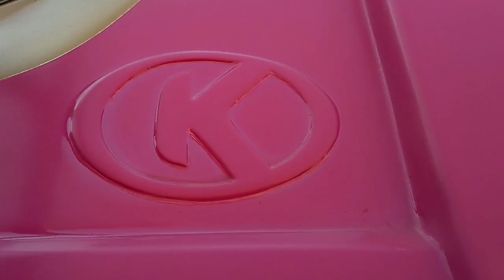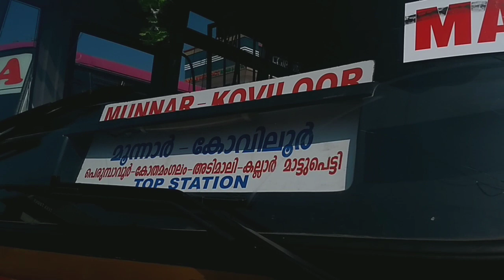LBS|ALUVA-MUNNAR-KANTHALOOR|ex PMS|TOP STATION